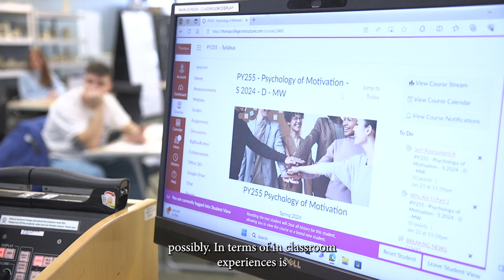Psychology at Thomas College - Professor Tracey Horton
Dr. Professor Tracey Horton explains what it's like to be a part of the psychology program here at Thomas College.